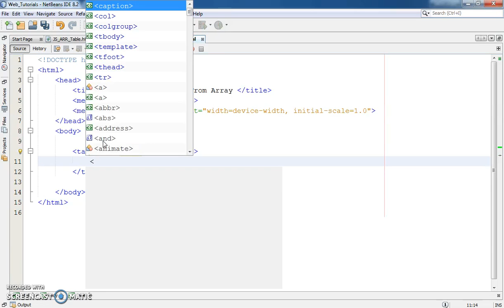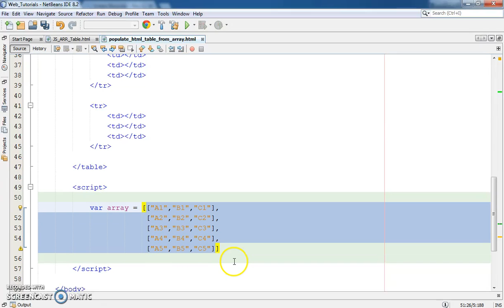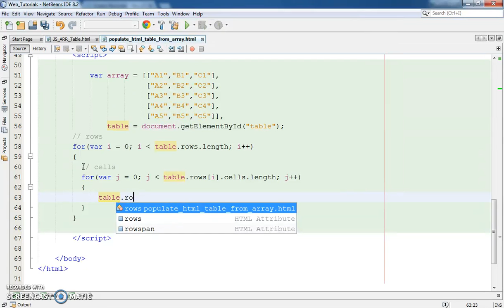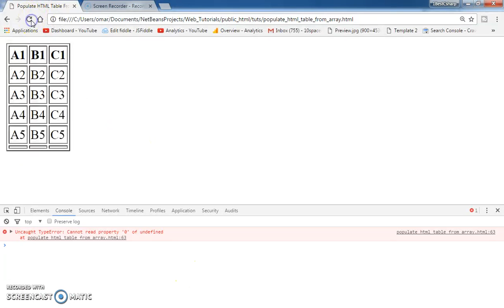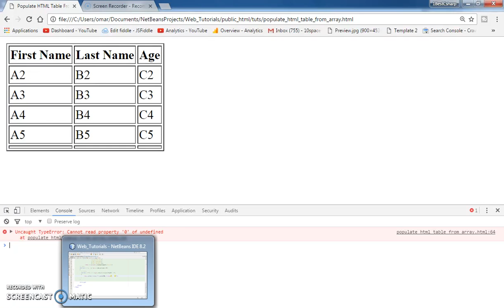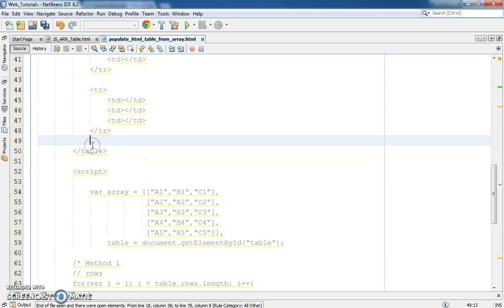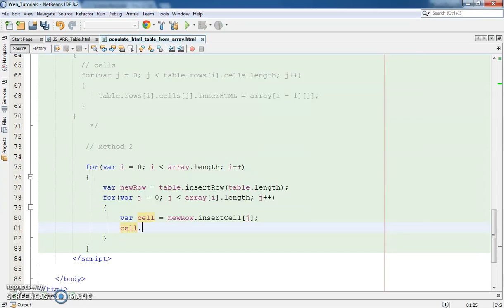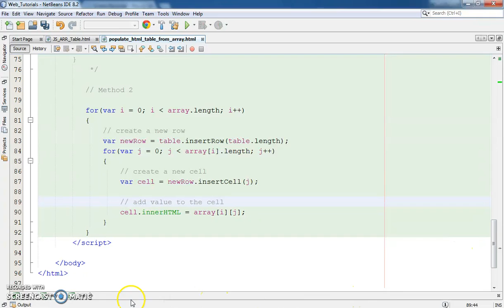How To Populate HTML Table From Array Using Javascript [ with Source code ]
how to fill an HTML table with array values in JavaScript

[[[[[[[[[[[[[[[[[[[[ Javascript And PHP Tutorials And Projects! ]]]]]]]]]]]]]]]]]]]]

In This Javascript Tutorial we will see 2 Way On How To Popuate HTML Table With Array Data Using JS In Netbeans Editor .